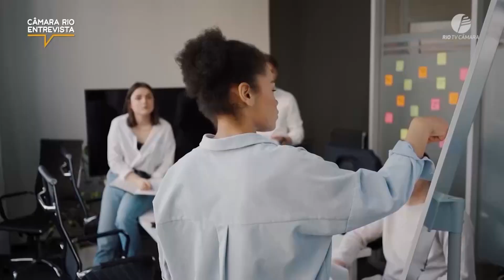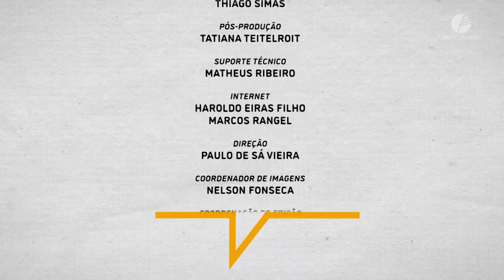Futuro do mercado de trabalho - Câmara Rio Entrevista #75 - 02.03.2023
No programa de hoje sobre futuro do mercado de trabalho contamos com a participação de Daniela Diniz, diretora de conteúdo do GPTW Brasil.

A cada semana, uma entrevista com vereadores, especialistas e personalidades da cidade. Câmara Rio Entrevista, quinta-feira, a partir das 20h.